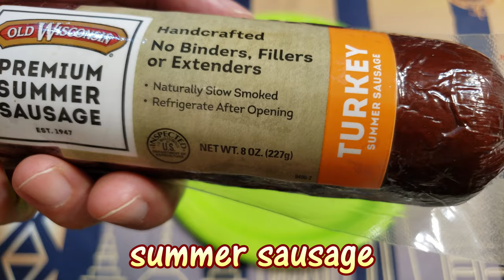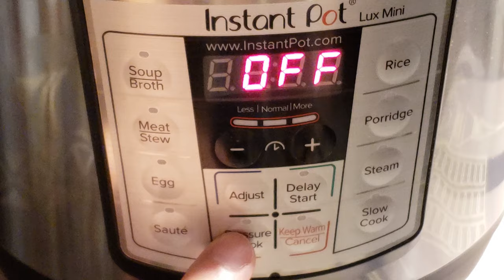Instant Pot Cooking: Pasta Rings with Canned Sausage Gravy with extra Sausages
One pot meal cooking with an Instant Pot pressure cooker. Put all these in 1 pot: 2 cups pasta rings,  2 and 1/2 cups of water, 1 can of Libby's Country Sausage Gravy, 1 8oz Old Wisconsin Summer Sausage, a handful of dried shiitake mushrooms. Set the pressure cooker for 15 minutes. The whole process takes about 30 minutes.

Instant Pot pressure cooker

canned sausage gravy

summer sausage

dried shiitake mushroom

Yummy hearty meal. Tune in for more Instant Pot pressure cooker recipes by me.